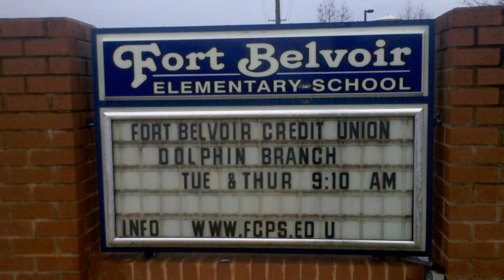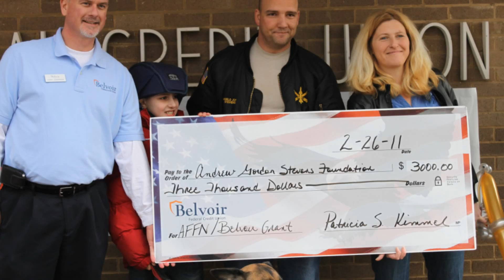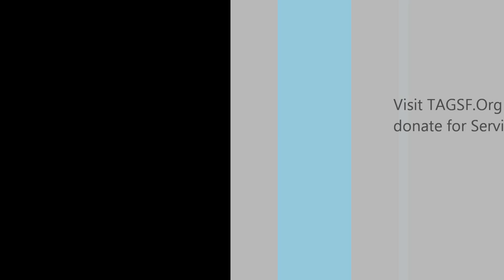Andrew And his Service Dog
Service Dog Victory Video